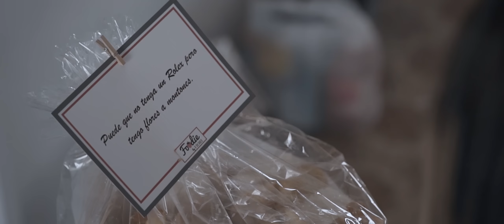Jose Viera ft. Luigi Manzoni - Déjate Llevar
JOSE VIERA 2020

Follow José Viera

Género: Reggaeton

Compositor: Jose Viera

Letrista: Jose Viera

Intérprete: Jose Viera, Luigi Manzoni

Producción: Lucas Orzusa

Mix: Lucas Orzusa

- Diego Quintana / Guille Guillén
Dirección de Fotografía
- Diego Quintana
Dirección de Arte
- Guille Guillén
Producción
- Kreamo
Edición y Post
- Diego Quintana
Colorimetria
- Guille Guillén
Cast
- Lula Noceda
- Jose Viera
- Luigi Manzoni
- Hernán Viera
- Santi Agüero
- Sofía Delgado
Producción de vestuarios:
- Paolo Defelippe
Vestimenta:
- Apia
- Liberato
- Calilife
-Artemera
-Maestro
-Ro Como Te Quieres Ver
Agradecimientos
- Tatas pizza
- Camping 44
- Negib Giha
- Tato Bernatto